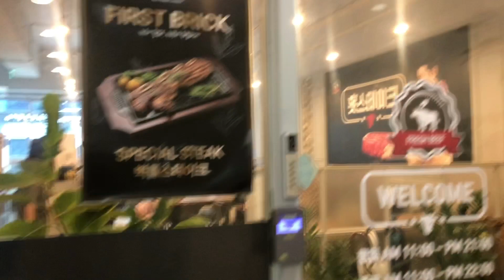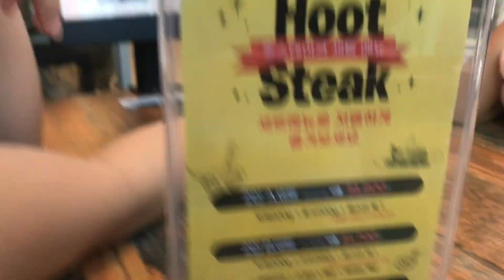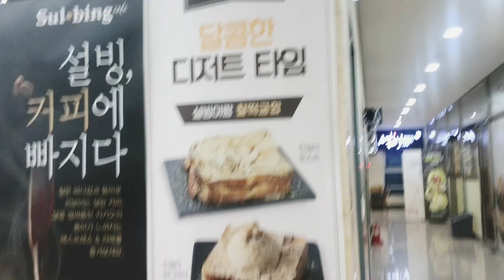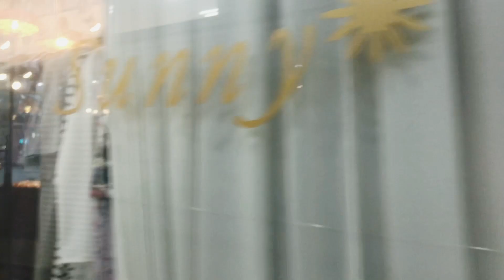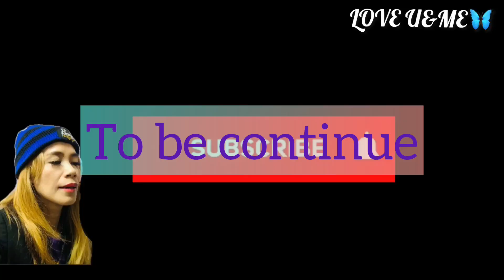🅱️PUPUNTA SA EVENT+HOOTSTEAK KOREA